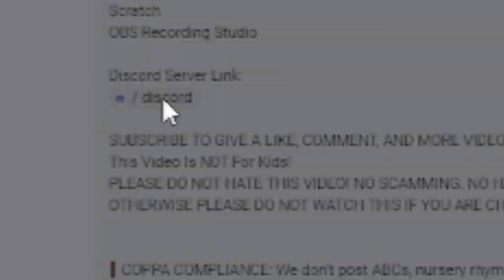My Official Discord Server Announcement!!!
Read Description:
I'll be honest, i haven't announced that since last year since i was too lazy
and busy with other projects that i have to focus, But anyways, Hope y'all having fun with my discord server!

Inspired By:
Roku Kun The Vyonder
CyansWorldCartoon (moving skills) (Though i still hate cyan)

Software Used:
Wrapper Offline 2.1.0
Photopea (Not photoshop, duh) (thumbnail maker)

💥CHANNEL RATING SYSTEMS:
PG-13 - Parents Strongly Cautioned
NC-17 - For Adult Only No Longer All Viewers Under 18 Admitted